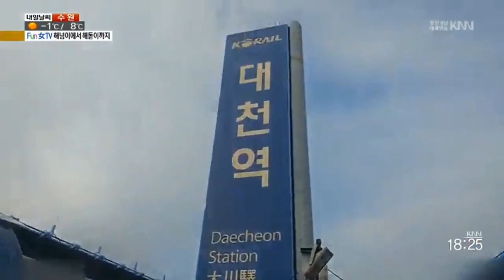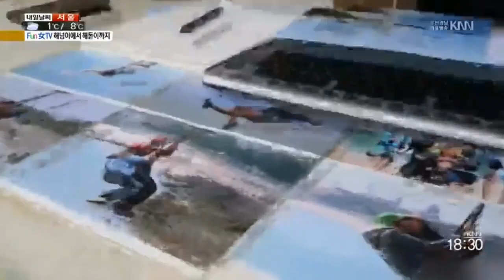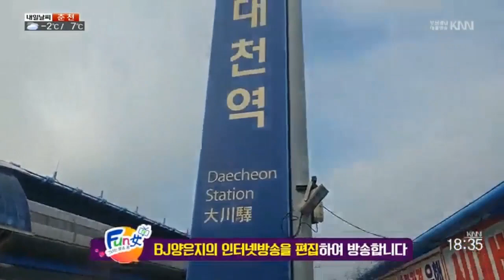양팡 KNN 생방송투데이 Fun女 TV - 그녀는 방송중 [2016년 마지막 해와 2017년 첫 해는 양팡과 함께] #2017.1.3